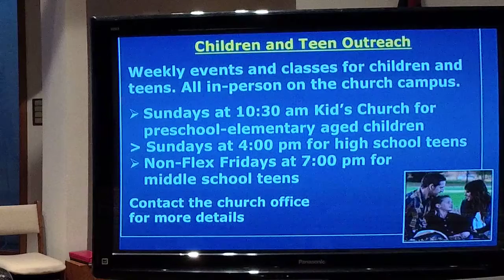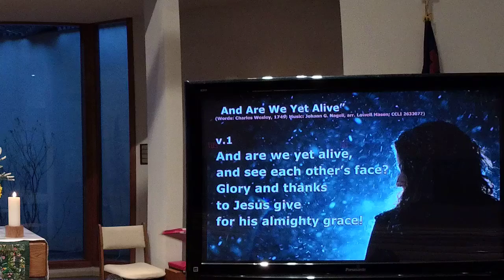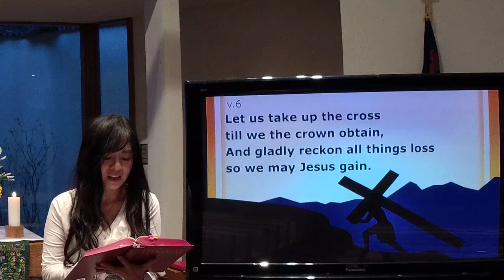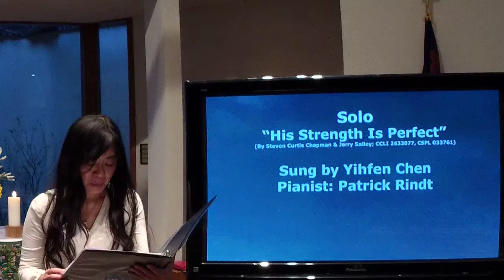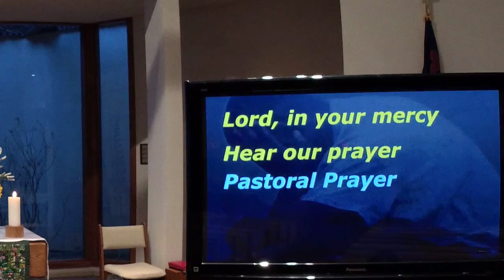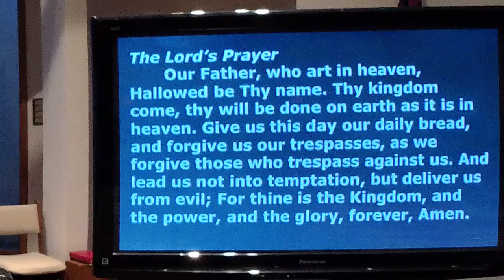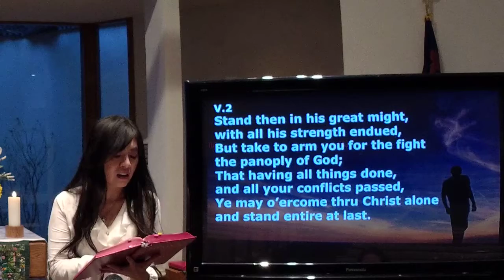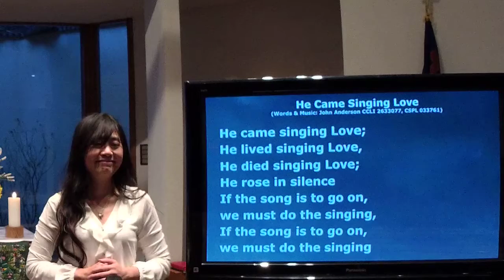RUMC Worship for 10:31:2021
Hello church and greater community! Happy October 31st, 2021.

Today at worship, Pastor Wesley Elmore gives a message of "Hallow" on this All Hallow's Eve, focusing on scripture from Ephesians 6: 10-13.